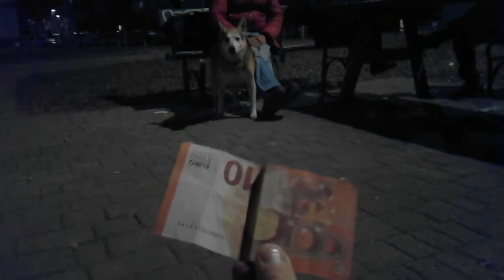Schumi riporta i soldi a Vito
Cane porta i soldi al padrone